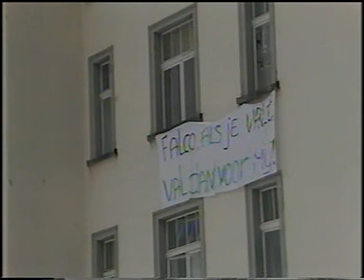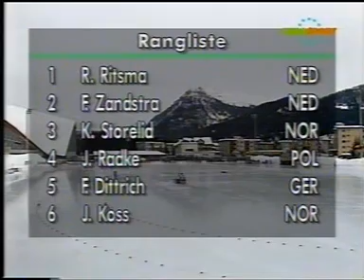WC 1993/94 DAVOS DEL 2